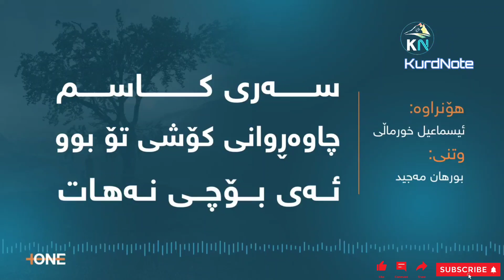چیرۆکی گۆرانییە بەناوبانگەکەی بورهان مەجید «ماڵ وێران خۆم» Burhan majid - Mal weran xom😥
Chiroky psh Goranyabanawbangakay hunarmand Burhan majid
mal weran xom

text: Ismael Xurmally
Ismail Khurmally

بورهان مەجید
ماڵوێران خۆم
شیعری ئیسماعیل خورماڵ